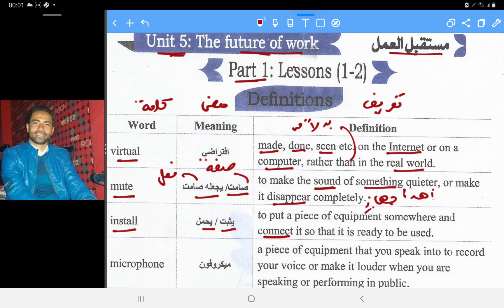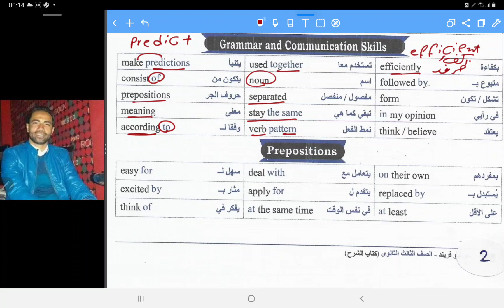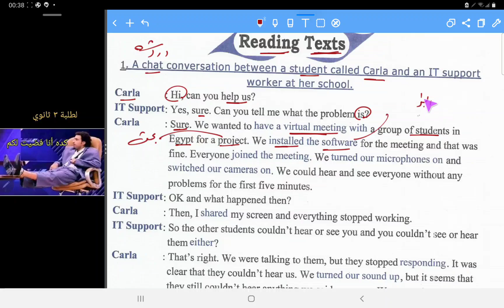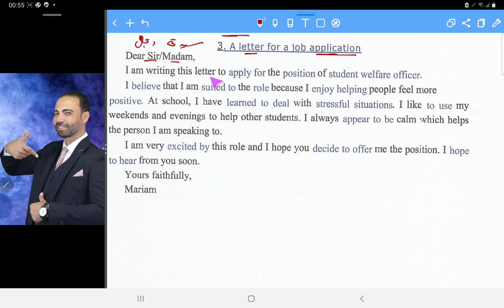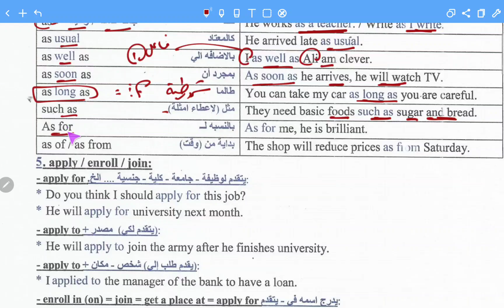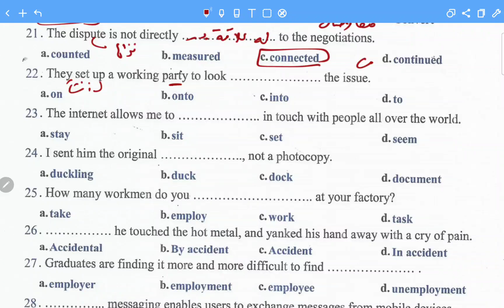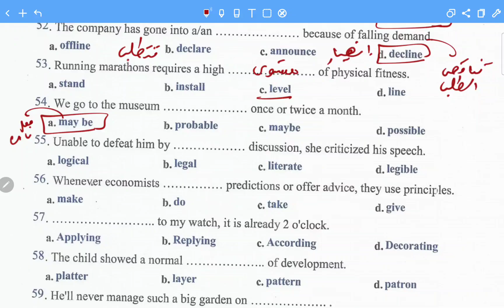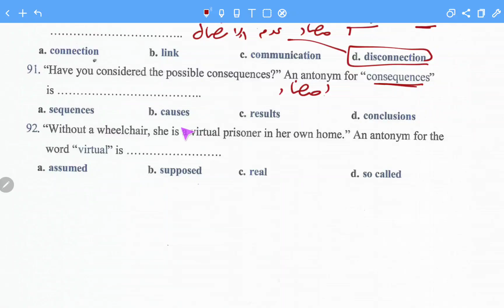الحصة الأولي من الوحدة الخامسة